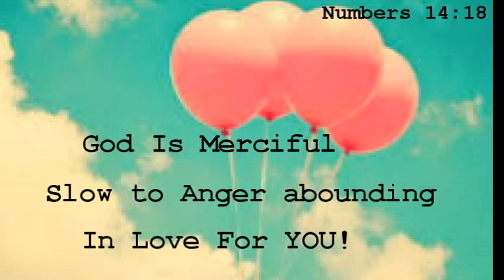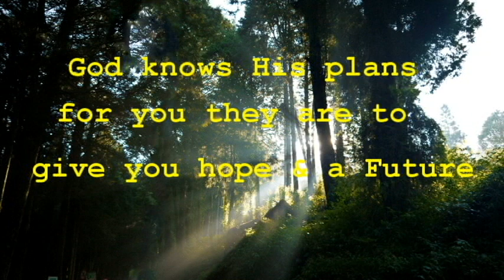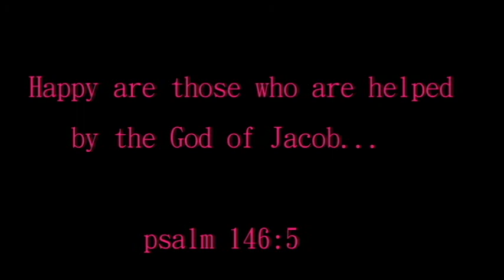Stay Beautiful :)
Hey guys n gals I hope you enjoy!

M U S I C remix

M U S I C original